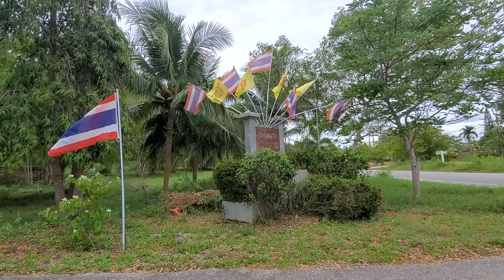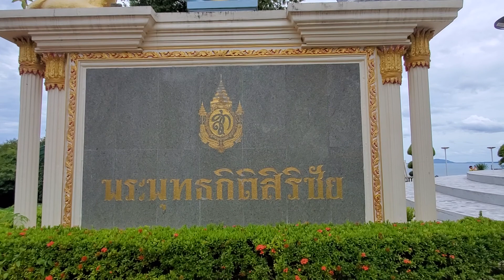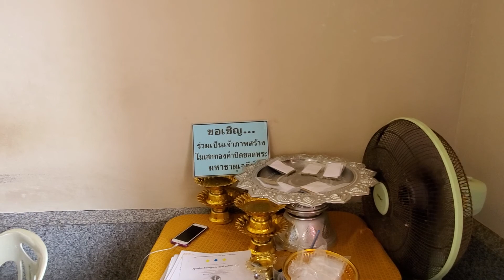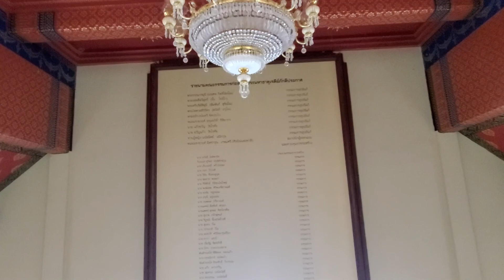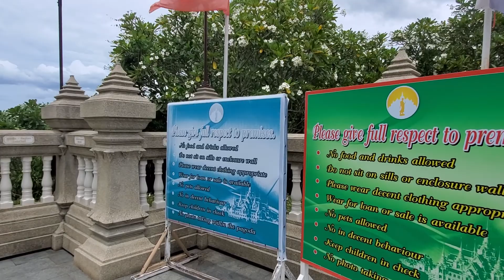วัดทางสาย สมเด็จพระนางเจ้าพระบรมราชินีนาถ บางสะพาน ประจวบคีรีขันธ์